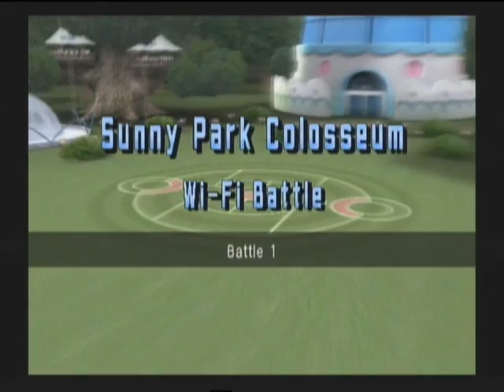Pokemon Battle Revolution Wi-Fi Battle 63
A battle against an interesting Japanese player. It's fun playing someone who uses unconventional movesets on Pokemon, because it becomes very difficult to predict your opponent.

I used Mismagius, Ludicolo and Hitmonchan

My opponent used Machamp, Porygon-Z and Metagross